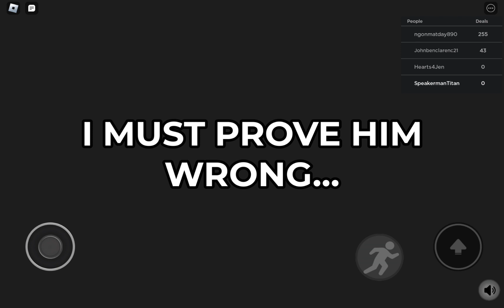Speakerman titan plays sell poop tycoon (PART 1)